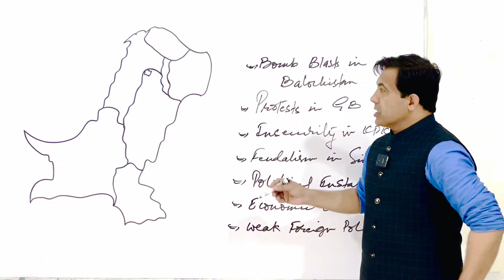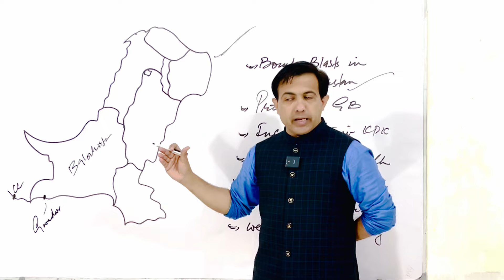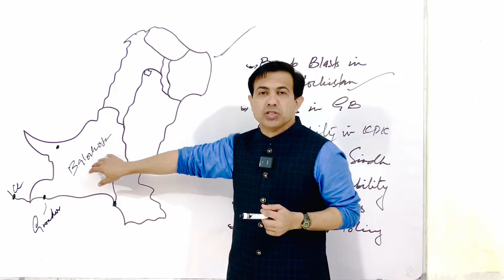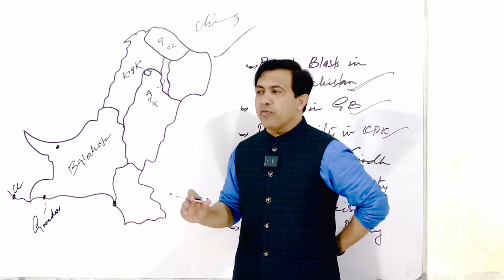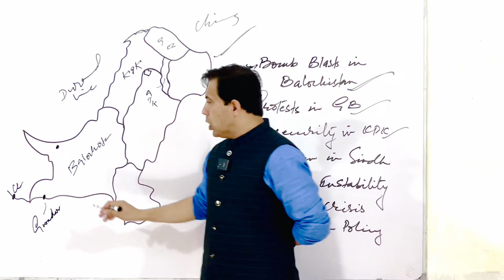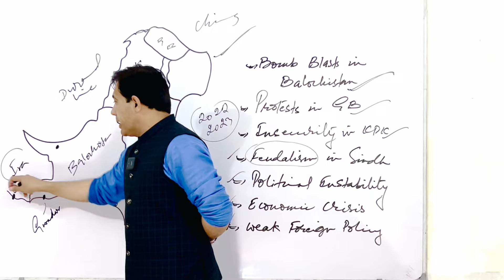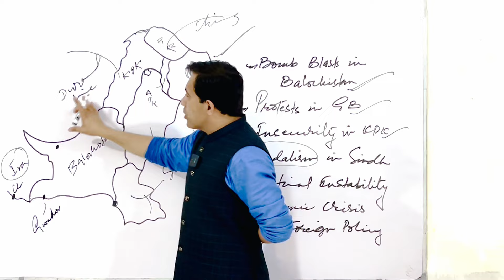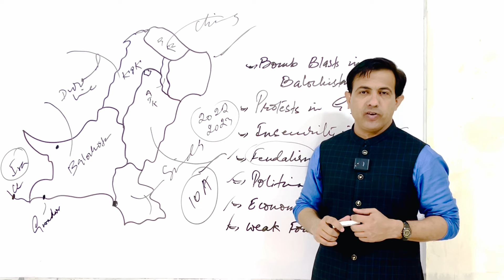What Is Wrong With Pakistan | Political And Economic Challenges Of Pakistan | Muhammad Akram Khoso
What Is Wrong With Pakistan. Political and Economic Challenges Faced By Pakistan. Political instability, economic crisis and social unrest are some problems faced by Pakistan.